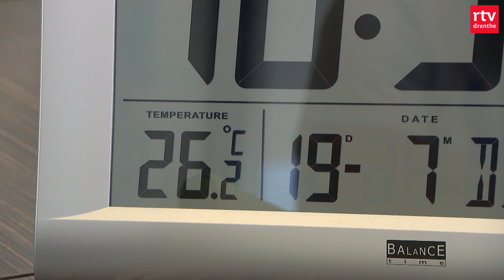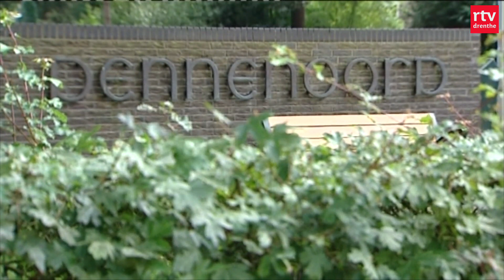Liesbeth fietst al 56 edities mee met fietsvierdaagse & dieren in Wildlands krijgen ijs | Drenthe Nu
Ze heeft geen editie gemist: Liesbeth fietst al 56 edities mee met de fietsvierdaagse. 'Ik ken de routes zo langzamerhand wel.' En verder: het is een tropisch warme dag. In Wildlands worden dieren daarom getrakteerd op ijsjes.

00:00 Intro
00:43 Hitteprotocol in verzorgingstehuis
02:18 Ijsjes in Wildlands
03:19 Start fietsvierdaagse
05:27 5 jaar cel geëist tegen man uit Hoogeveen
06:05 Man uit Zuidlaren overleden na mishandeling
06:35 Hurry Up speelt tegen HC Bergem
07:04 Zwembaden houden hoofd boven water
11:02 Het weer

'Ik ken de routes uit mijn hoofd'
Meer RTV Drenthe?